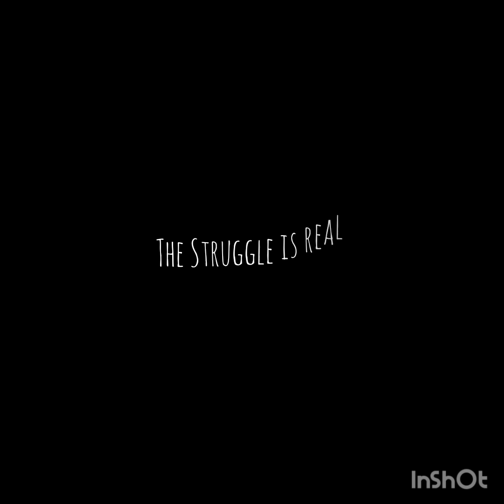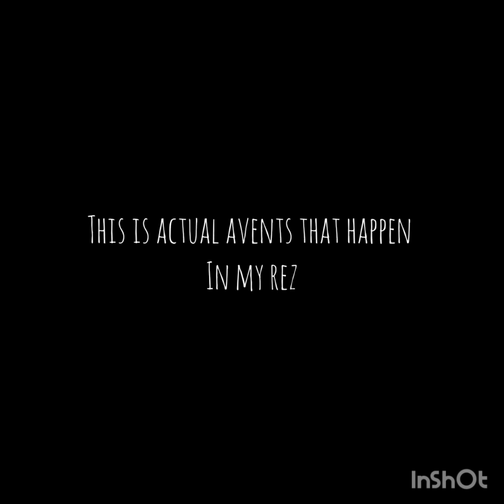Rodeo Drive! (drive fast)